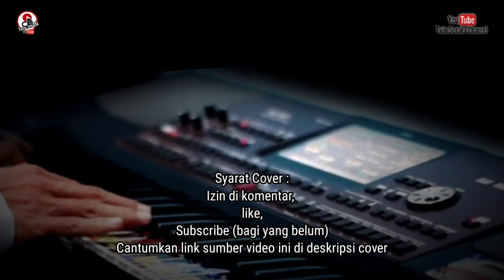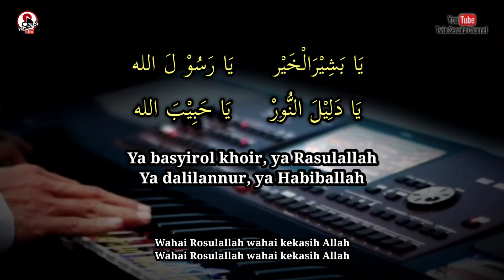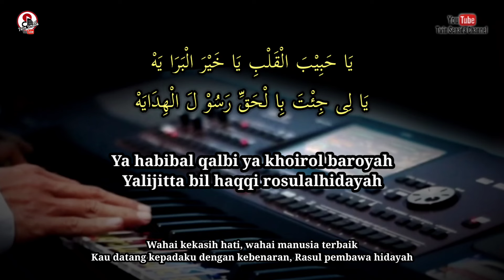habibal galb karaoke lirik terjemah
habibal galb karaoke lirik terjemah lengkap
Instrument : @MusicStoryReligi